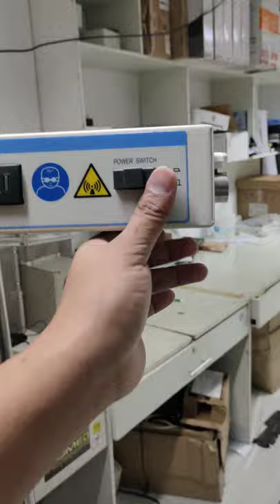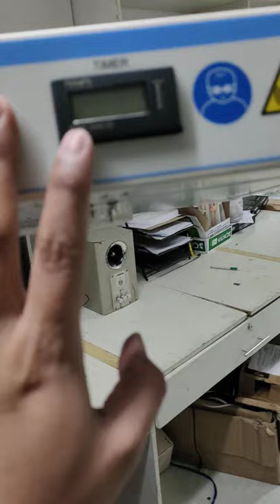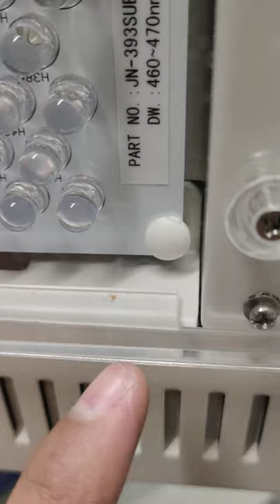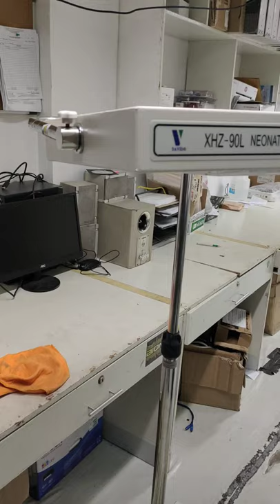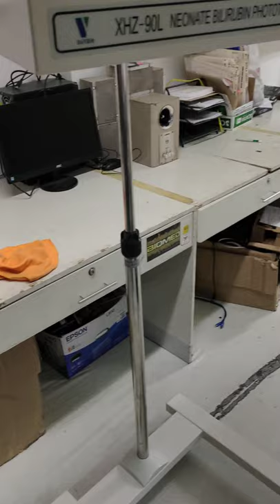XHZ90L- basic PMS